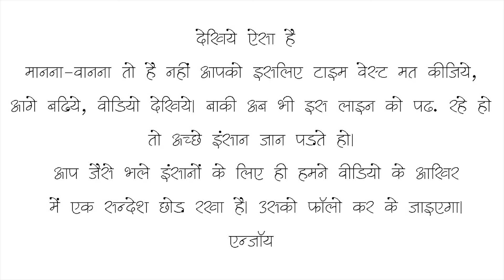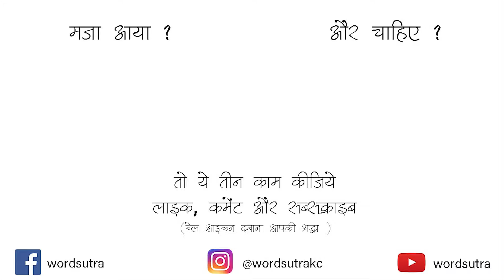Meri Wali By Masroof Ali | Hindi Poetry | Storytelling | Wordsutra Open Mic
Writer & Performer:- Masroof Ali